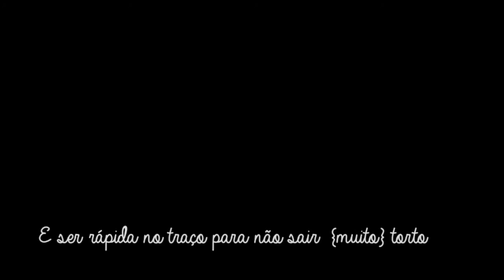Inspiração de Looks e Unhas Decoradas para o Outono Inverno